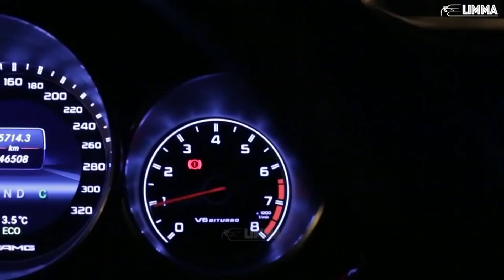XXXTENTACION - Run Up On Me (Mercedes-AMG)